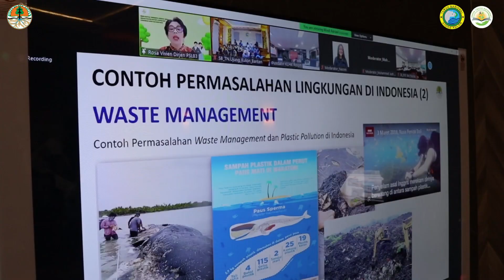Perkenalan Green Youth Movement di Balai TNUK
FOLLOW MEDSOS TNUK